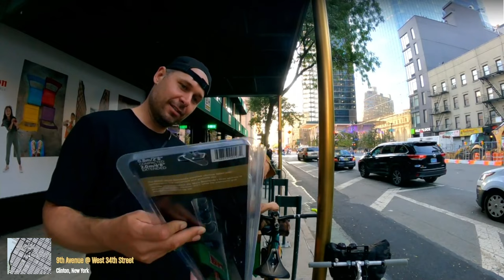NYC Cycling Street Photography